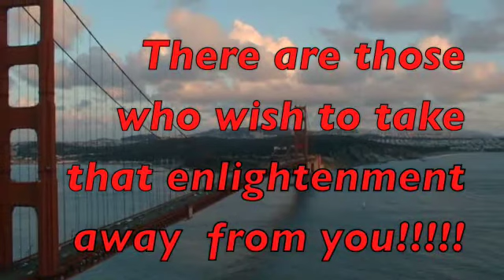HISTORY LESSON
This is a further response to the video "What does atheism contribute to society by jezuzfreek777. The responses I got astounded me and seem to suggest that a basic history lesson was needed. All responses are welcome that are mature and sincere.